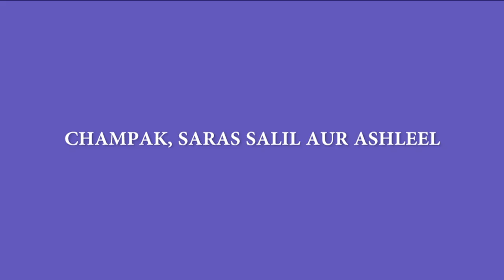Champak Saras Saleel Aur Ashleel | Stand Up Comedy by Mukesh Mishra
Champak Saras Saleel Aur Ashleel ;)

Credits:
Written & Performed by - Mukesh Mishra
Directed By : Sadhvi Bhatt
DOP : Tanmay Vaidya
Editor : Rahul Singh Rathod
Production: Rudra Media
Produced & Presented by: - Real Reels Entertainment